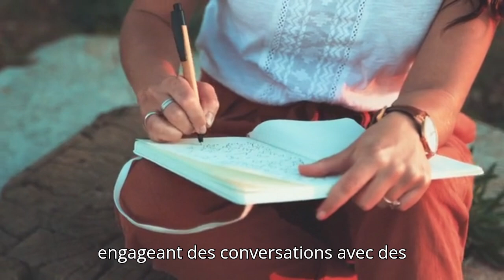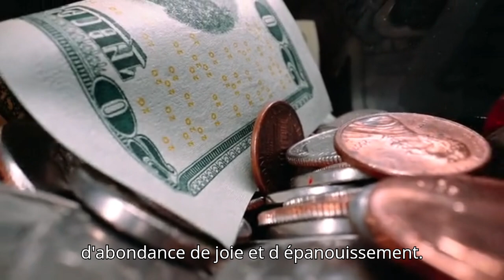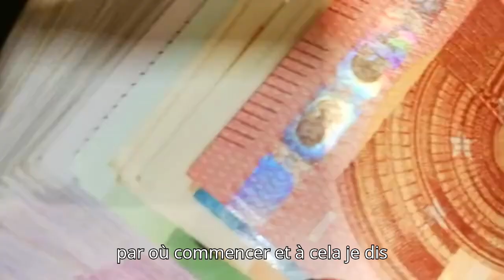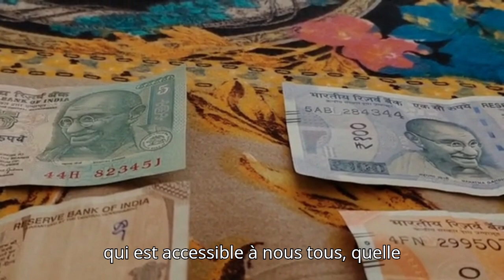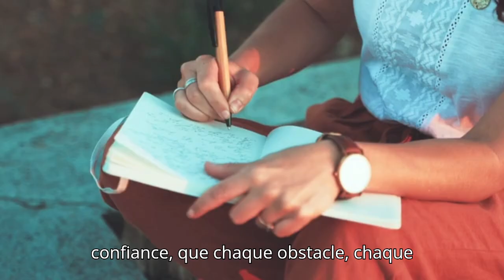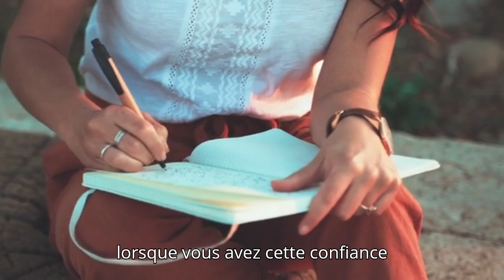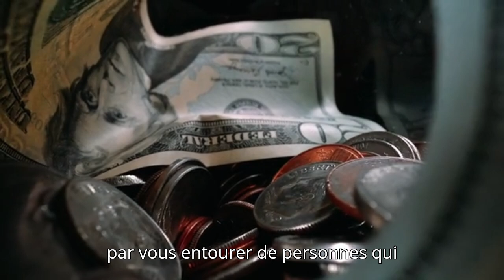Incarnez un multimillionnaire – Dr Myles Munroe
Découvrez le secret d'une vie abondante : agissez comme si

Êtes-vous prêt à transformer vos rêves en réalité ? Dans ce puissant discours de motivation, nous vous révélerons le secret pour atteindre l'abondance et le succès, même si vous partez de zéro. Attachez votre ceinture pour un voyage transformateur qui vous permettra de vivre la vie selon vos propres conditions !

🔑 Principaux points à retenir :
1. Pensez comme un millionnaire : découvrez comment adopter l'état d'esprit d'un millionnaire. Apprenez à voir grand, à croire en votre potentiel et à agir avec audace.

2. Agissez comme si : imaginez-vous déjà vivre la vie que vous désirez. En agissant comme si vous y étiez déjà, vous attirerez le succès, la joie et l'épanouissement.

3. Petits pas, grand impact : des actions cohérentes, aussi petites soient-elles, créent une nouvelle réalité. Changez votre état d'esprit et regardez votre vie se transformer.

4. Libérez-vous des croyances limitantes : des anecdotes personnelles et des conseils pratiques vous inspireront pour surmonter les doutes et exploiter pleinement votre potentiel.

5. Cultivez un état d'esprit de croissance : apprenez à développer la résilience, le courage et la foi. Entourez-vous d'influences positives.

6. Entrepreneurs, rêveurs et acteurs du changement : ce discours est pour vous ! Que vous créiez une entreprise ou que vous poursuiviez des objectifs personnels, nous avons les stratégies et la motivation dont vous avez besoin.

🚀 Commencez maintenant : connectez-vous et commencez votre voyage vers l'abondance. Agissez comme si vous étiez déjà le millionnaire, le leader ou l'acteur du changement que vous étiez censé être. Vos rêves vous attendent, n'attendez pas une seconde de plus ! 🌠

Créons un effet d'entraînement de positivité et de transformation ! 💪🎉

Avertissement :
Cette chaîne est dédiée à la célébration de la vie, des enseignements et de la sagesse de Legend et de nos conférenciers Mentor Motivation. Il s'agit d'une chaîne basée sur les fans créée pour inspirer et motiver les téléspectateurs avec les principes et les idées intemporels partagés par les conférenciers Motivation. Veuillez noter que bien que le contenu présenté ici soit destiné à honorer l'héritage des conférenciers Motivation et à apporter de la valeur aux téléspectateurs, il n'est pas affilié à ces conférenciers ou à ses représentants officiels. Les opinions exprimées dans les vidéos sont celles du créateur et ne représentent pas nécessairement les opinions de ces intervenants ou de sa succession. Les spectateurs sont encouragés à explorer les canaux et ressources officiels de ces intervenants pour obtenir des informations et un soutien complets.
Cette vidéo n'a aucun impact négatif sur l'œuvre originale. La vidéo a été utilisée dans le cadre d'une utilisation équitable, réutilisée dans le but d'éduquer et de motiver les autres.

Avis de non-responsabilité relatif aux droits d'auteur En vertu de l'article 107 de la loi sur les droits d'auteur de 1976, une « utilisation équitable » est autorisée à des fins telles que la critique, les commentaires, les reportages d'actualité, l'enseignement, les études et la recherche. L'utilisation équitable est une utilisation autorisée par la loi sur les droits d'auteur qui pourrait autrement constituer une infraction. L'utilisation à des fins éducatives ou personnelles fait pencher la balance en faveur de l'utilisation équitable.